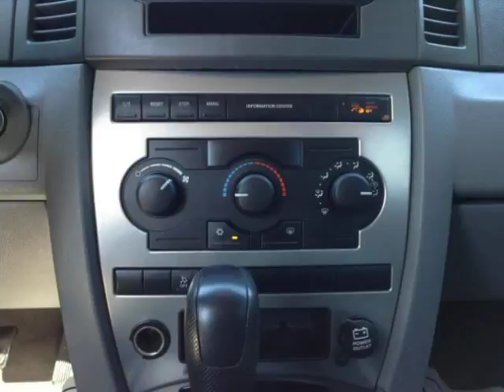2005 Jeep Grand Cherokee Laredo 4WD (Mobile, Alabama)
SKCO Automotive
7354 Airport Blvd.